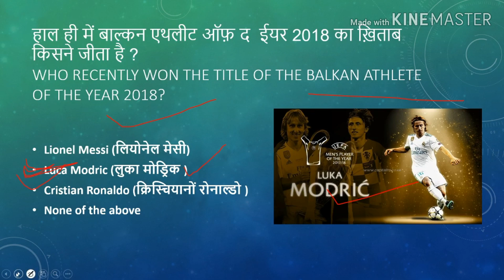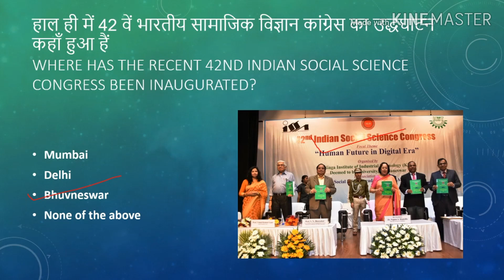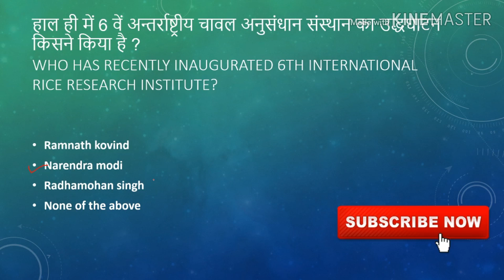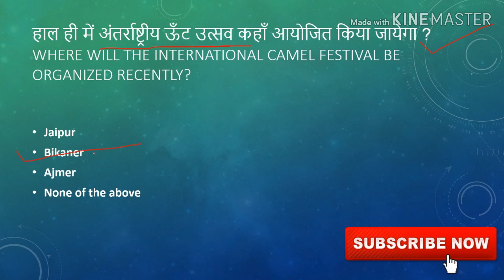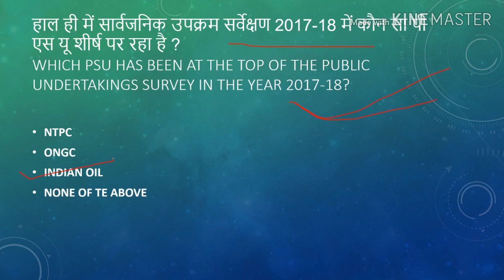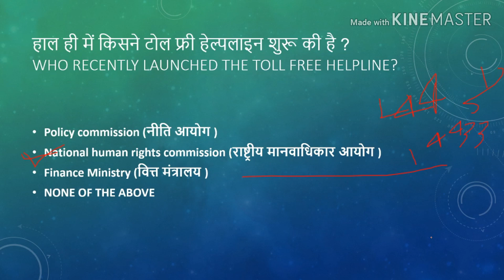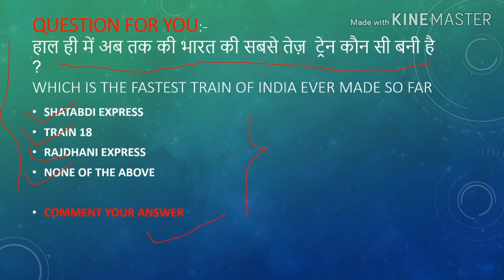30 December current affairs in hindi | Daily current Affairs for Mppsc,Ssc,Railway,Bank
Hlo guys this is the video of daily curent affairs  2018.

next dose
Dailycurrentaffairs
30decembercurrentaffairs
decembercurrentaffairs

KEEP SUPPORTING. THANK U GUYS